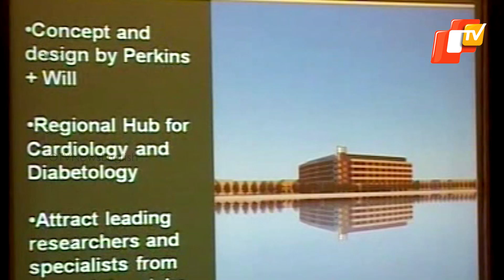Supreme Court Jolt To Vedanta University, Land Acquisition Termed Illegal | OTV News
Supreme Court Jolt To Vedanta University, Land Acquisition Termed Illegal